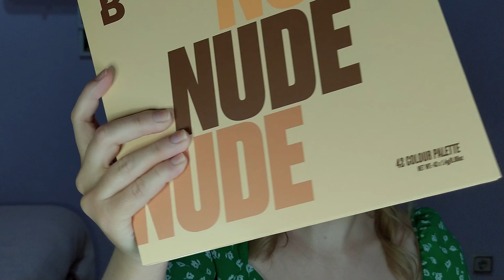PALETA BRIGHT DE BEAUTY BAY|¿VALE LA PENA?|Monylovemakeup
Hello amores!! Bienvenidos al canal!! Hoy os traigo un nuevo video . Espero que os guste y os subcribaís. Kisses bellos💜

Productos usados:
*ROSTRO: